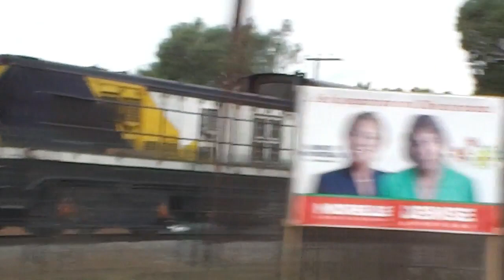D 16005 SAN ANTONIO / ALAMEDA EN PERSECUCION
18 minutos de puro poder y deleite